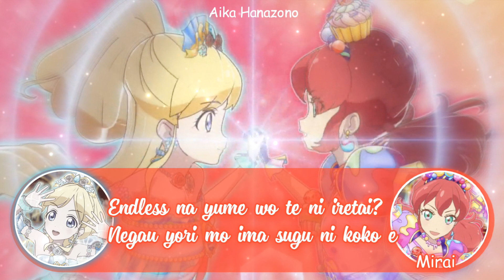(SHORT LYRICS) Aikatsu Friend Pride!!! Karen & Mirai✨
NGUỒN :
- Khung tròn : Time Coaster
Link kênh hai bọn mình, ai hứng thú thì vào nhé!